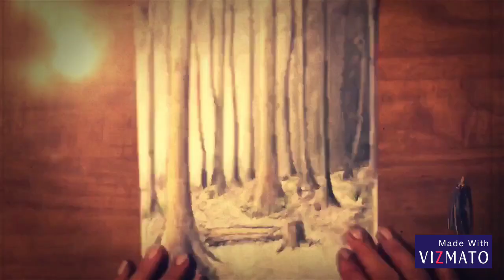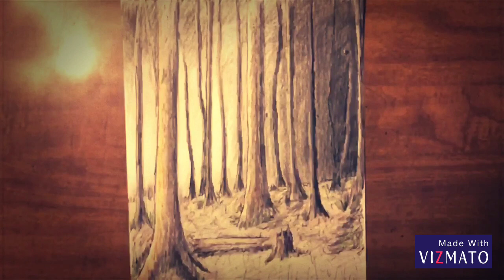Drawing SlinderMan Motion Art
I'm making cool videos on my iPhone with this app. Check it out, it's free!